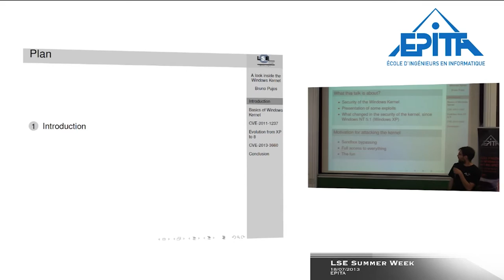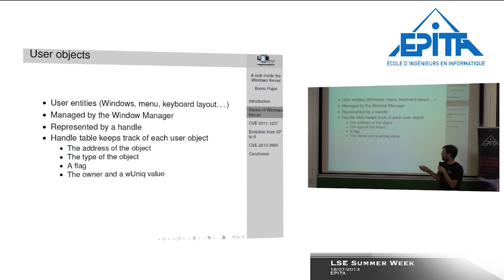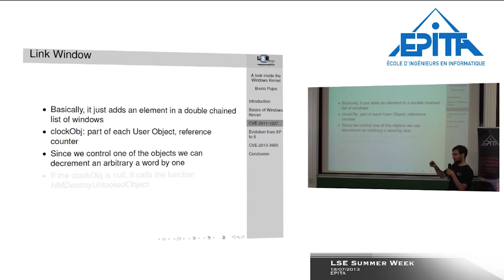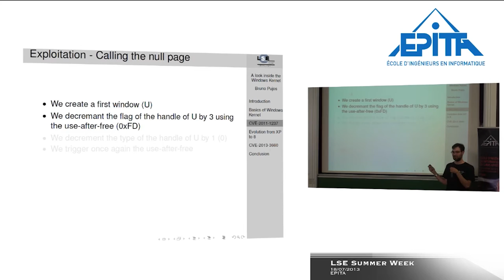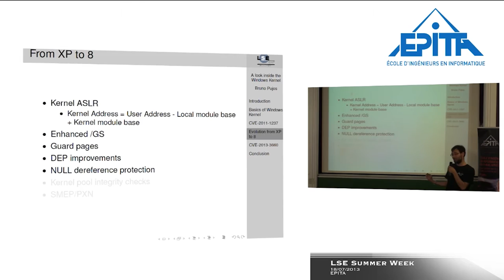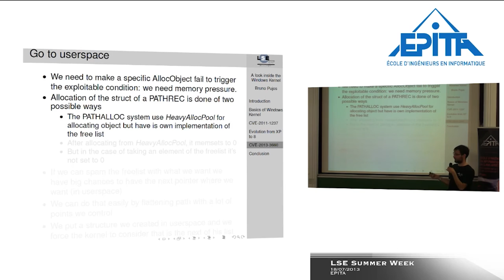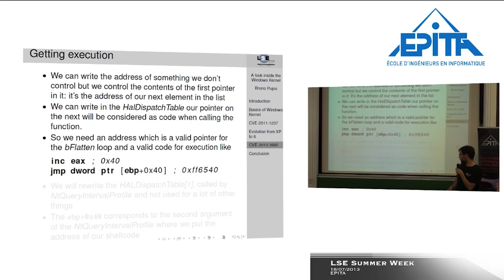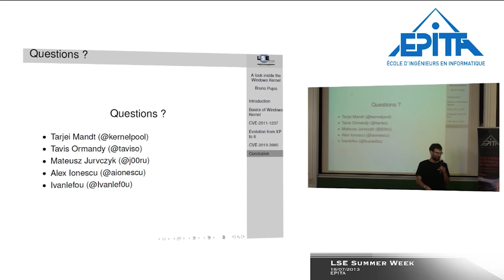A Look into the Windows Kernel, Bruno Pujos, LSE Week 2013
Presentation of the evolution of the security inside the Windows kernel, between Windows XP and Windows 8. The talk will be illustrated with the demonstration of two exploits, one on Windows XP and one on Windows 8.